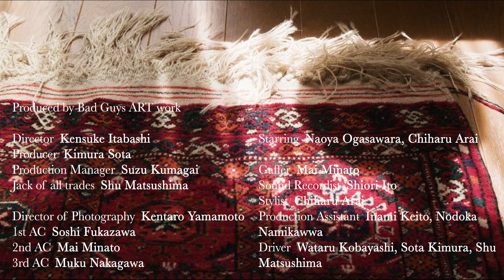【Trailer1】Small World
Coming Soon…
l